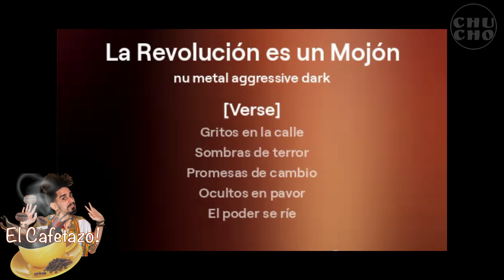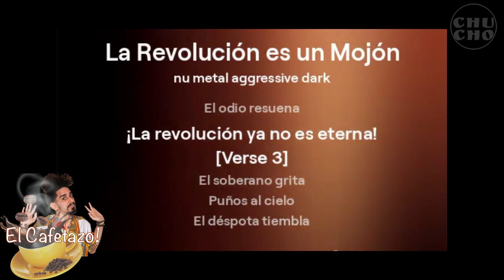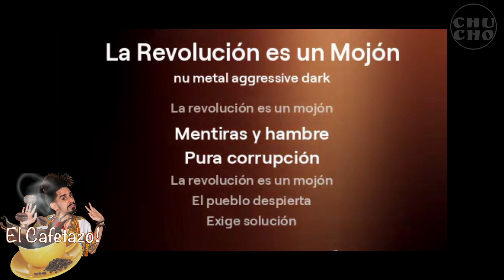LA REVOLUCION ES UN MOJON - NU METAL AGGRESSIVE DARK